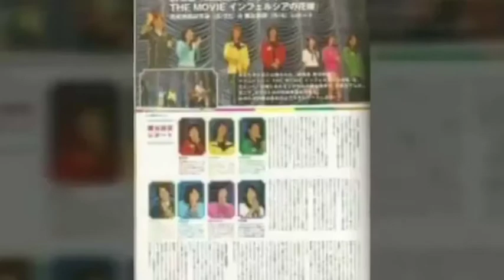memories of magiranger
Atsushi Hashimoto as Kai Ozu the MagiRed

Hiroya Matsumoto as TsubasaOzu the MagiYellow

Asami Kai as Urara Ozu the MagiBlue

Ayumi Beppu as Houka Ozu the MagiPink

Yuki Ito as Makito Ozu the MagiGreen

Yosuke Ichikawa as Hikaru sungel the MagiShine

Azusa Watanabe as Miyuki Ozu the MagiMother

snowgel Tsutomu as IsobeIsamu OzuBlagel the Wolzard